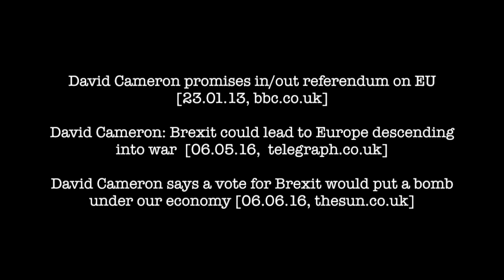BREXIT e CAMERON - Sghembature #7